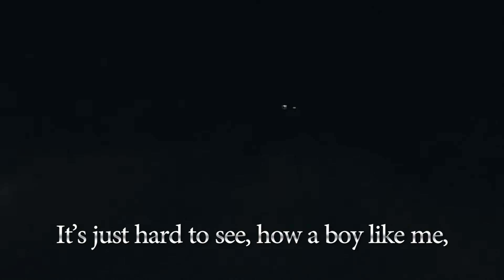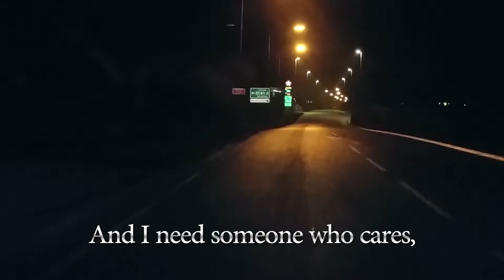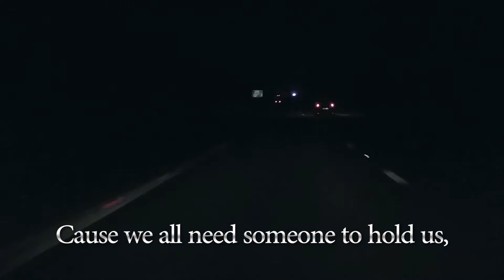Need Somebody - Ben Herron (Official)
and if you enjoyed the music please consider purchasing "Curiosity" from benherron.bandcamp.com, it helps put food on the table.

benherron.bandcamp.com - Buy the Curiosity EP from my Bandcamp page